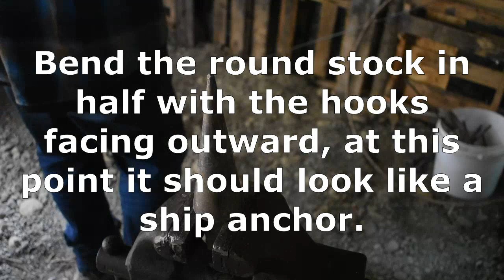Blacksmithing for beginners: Forging a twisted double hook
Hello everyone and welcome to the forge, In this week's episode I Forge a twisted double wall hook from a piece of 1/4 inch round, this is a great beginner project.